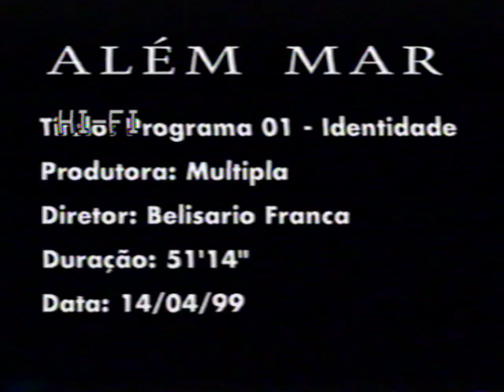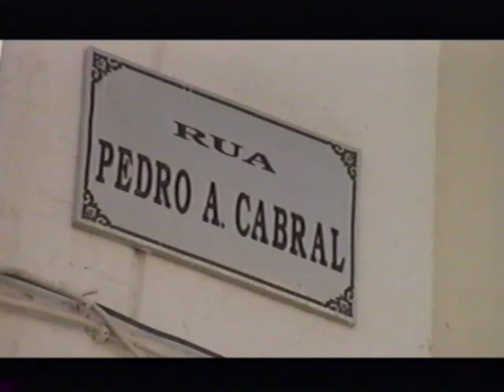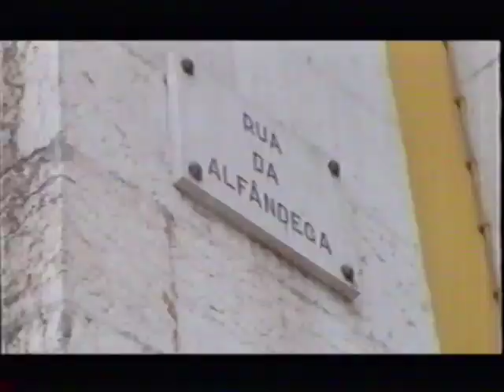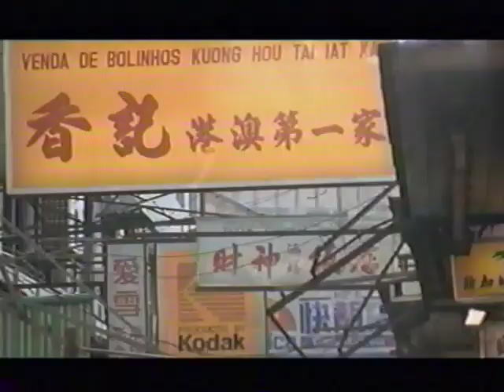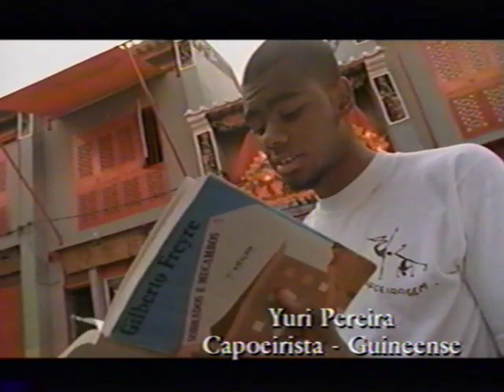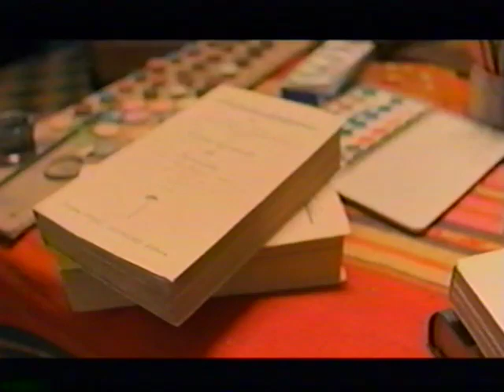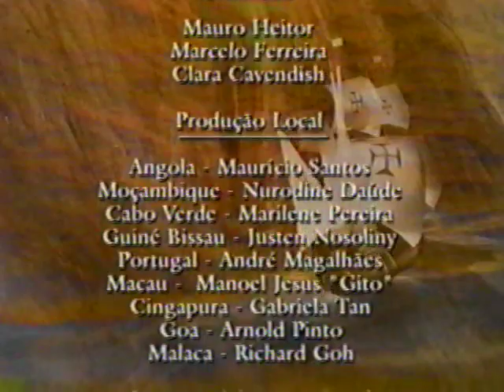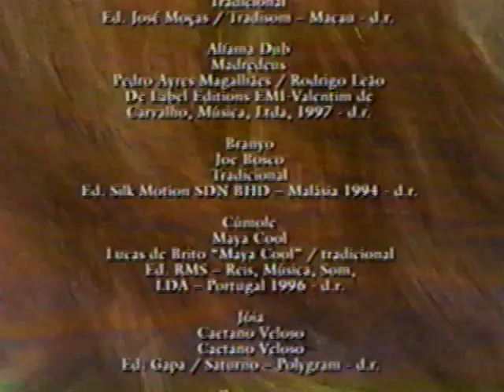ALEM MAR PROGRAM 1